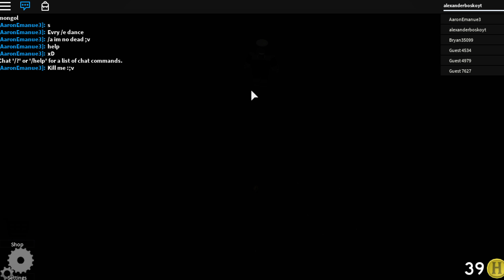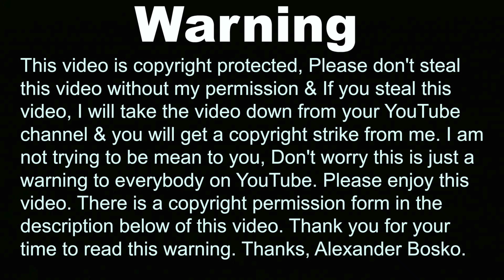Roblox Adventure - The Elevator of Surprises - The Normal Elevator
Hi guys welcome back to a new roblox video today, Today i'm going to play a new roblox game called the normal elevator.

alexfinnboy